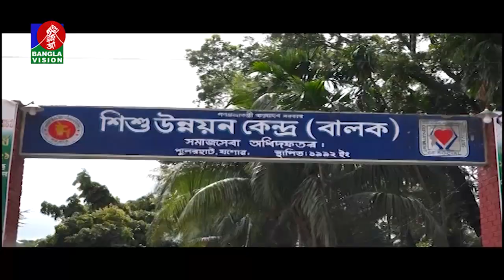যশোর শিশু উন্নয়ন কেন্দ্রে তিন কিশোর হত্যার ঘটনায় পাঁচ কর্মকর্তার জিজ্ঞাসাবাদ চলছে | Banglavision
যশোর শিশু উন্নয়ন কেন্দ্রে তিন কিশোর হত্যার ঘটনায় গ্রেফতার পাঁচ কর্মকর্তার জিজ্ঞাসাবাদ চলছে। ওই কেন্দ্রে কিছু অনিয়মের তথ্য পেয়েছে তদন্ত কমিটি।

*** ANTI-PIRACY WARNING ***